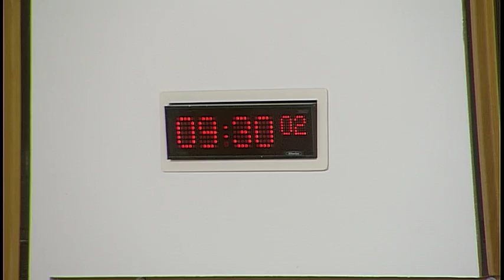Social Security Committee - 6 October 2016